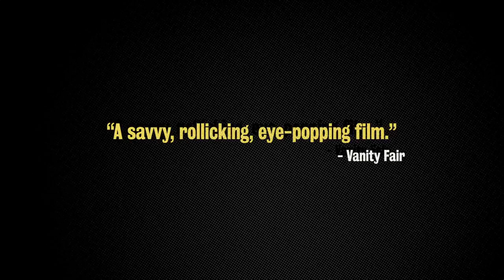OUTBURST 2015: Films - TAB HUNTER CONFIDENTIAL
Outburst Queer Arts Festival Nov. 12th - 21st 2015

TAB HUNTER CONFIDENTIAL
TUES 17th Nov. 8.30pm QFT
Dir: Jeffrey Schwarz 2015 USA 90mins

It’s the 1950s and blonde, blue-eyed, squarejawed Tab Hunter is number one at the box office and number one on the music charts. He’s Hollywood’s most sought after star and America’s boy next door who’s romantically linked with Natalie Wood, Debbie Reynolds and Sophia Loren. Nothing can damage this skyrocketing career. Nothing, that is, except for the fact that Tab Hunter is secretly gay. Now his secret is out and we meet the real Tab Hunter, as he shares for the first time the whole story of a happy, healthy survivor of the Hollywood rollercoaster. From veteran LGBT filmmaker Jeffrey Schwarz ( I Am Divine and Vito), comes another brilliantly told story of a gay icon - a must for John Waters fans and vintage Hollywood buffs.

“A savvy, rollicking, eye-popping film. Brave for its candor and enlightening for the social context it provides.” Vanity Fair